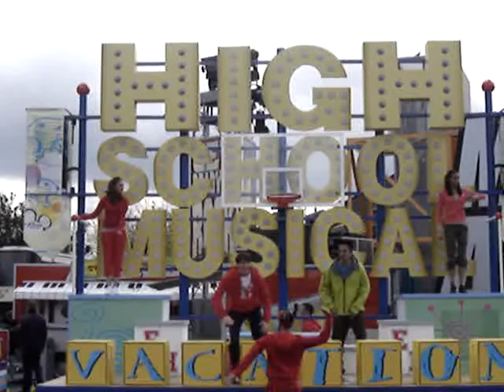high school musical 3 Disneyland Paris - 2008 - part2